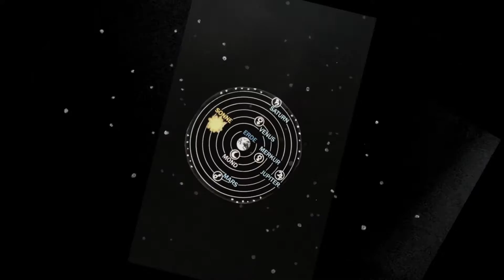Der Streit zwischen Ptolemäus & Kopernikus Stopmotion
Im Mittelalter beherrschte das aus der frühen Neuzeit stammende Weltbild von Ptolemäus die Wissenschaft der Astronomie. Seine Theorie sagte aus, dass sich die Erde im Mittelpunkt des Weltalls befand und die Planeten, sowie die Sonne um die Erde kreisen würden. Die Erde war sozusagen der „Mittelpunkt in Gottes Schöpfung“. Aber dann kam Kopernikus, der es wagte an der gängigen Lehrmeinung zu zweifeln und begann selbst eine Theorie aufzustellen. Für ihn war es nicht einfach die Menschen, die in ihrem Glauben gefestigt waren, zu überzeugen.
Jener Streit der Wissenschaft wurde in diesem Stopmotion-Film von den Schülern der Klassen 3.und 4. der VS Josefinum  im Rahmen des Nachmittagsunterrichts für Interessens- und Begabungsföderung aufgegriffen. Dabei begeben sich die Schüler auf eine Reise durch die Zeit und und den Raum. Es werden die kontroversen Sichten Ptolemäus’ und Kopernikus beleuchtet und die wissenschlflichen Erkenntnisse, sowie die tatsächlichen Planetenkonstellationen veranschaulicht. So gibt es fliegende Mützen, die laut Ptolemäus’ Weltbild einfach davonfliegen würden, aber Dank Kopernikus’s Theorie auf unseren Köpfen bleiben.

Schule:
VS Josefinum der Pfarre Breitensee, 3. und 4. Klasse, Anna Brenner, Waltraud Buschenreithner

Aktivitäten:
Geschichte der Astronomie, Weltraum, Storyboard, Drehbuchentwicklung, Zeichnen, Trickfilme mit iPads selbständig herstellen, Stopmotion
Apps:
iStopMotion
Zeitraum:
April - Juni 2016

Künstlerische Leitung:
Karen Oldenburg

Projektassistenz:
Aurelia Semperboni, Eva Tschiderer, Sandra Wassertheurer

Produktion:
"DIE BIBLIOTHEKARE"

Gefördert mit Mitteln des BMBF (österreichisches Bundesministeriums für Bildung und Frauen) und Kultur Kontakt Austria im Rahmen der Projektinitiative culture connected.